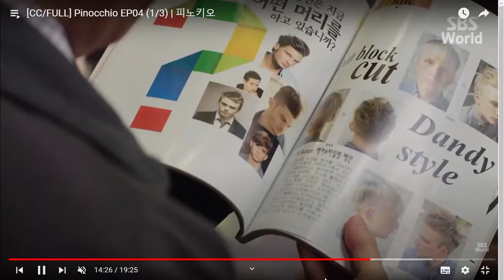transformation of lee jong suk/ pinnochio drama